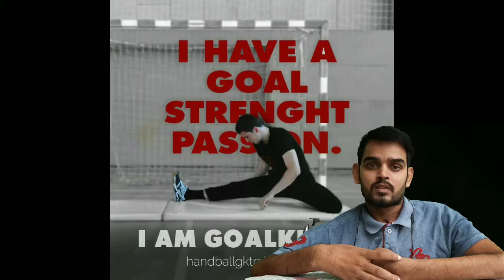How to be a best handball goalkeeping (मैच से पहले हैंडबॉल का गोलकीपर को क्या करना चाहिए)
इस वीडियो में यह बताया गया है कि हैंडबॉल का जो गोलकीपर होता है उनको मैच से पहले किस तरह का प्रिपरेशन करना चाहिए ताकि वह मैच में अच्छे ध्यान से गोलकीपिंग कर सकें।
उसके लिए मैंने कुछ 5 तरीके बताएं क्योंकि मैं भी एक गोलकीपर था और कभी अच्छा तो कभी खराब परफॉर्मेंस होता था इसलिए मैं यह वीडियो बनाया जो मैं गलती करता था वह दूसरा गोलकीपर ना करें इसलिए आप इस वीडियो को ध्यान से देखें ताकि भविष्य में ऐसी गलती ना करें और एक अच्छे गोलकीपर बन सके अगर यह वीडियो पसंद आया मेरा बताया गया टिप्स पसंद आया तोहरे गोलकीपर के साथ शेयर करें और मेरे चैनल को सब्सक्राइब या सदस्यता जरूर लें।